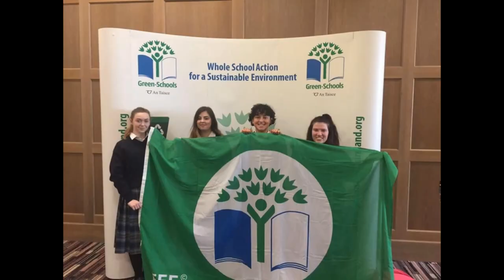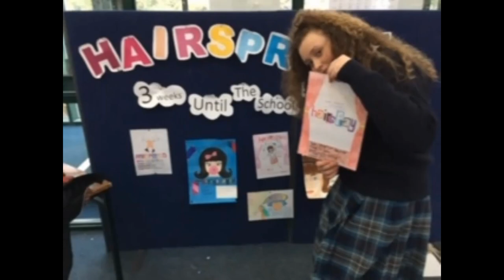Confey College Graduates 2019 Slideshow [Ver. 1]